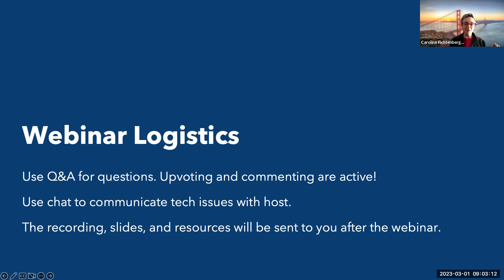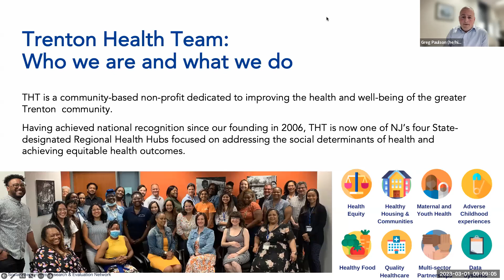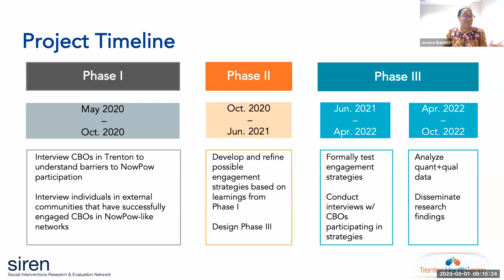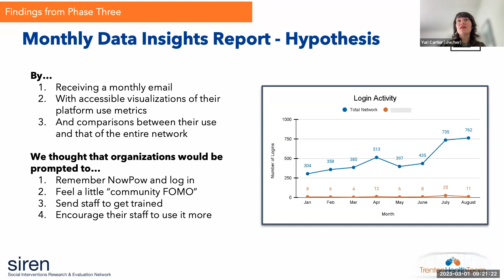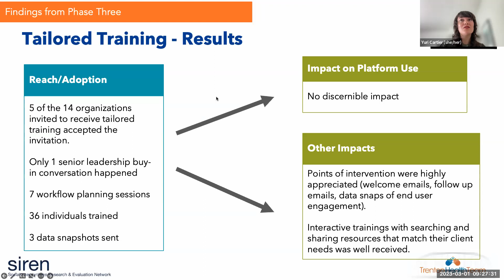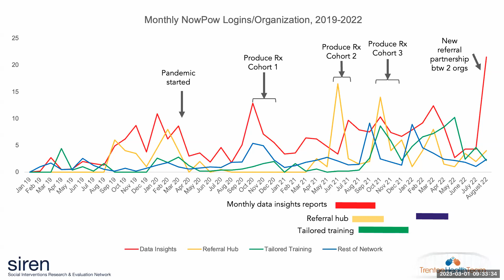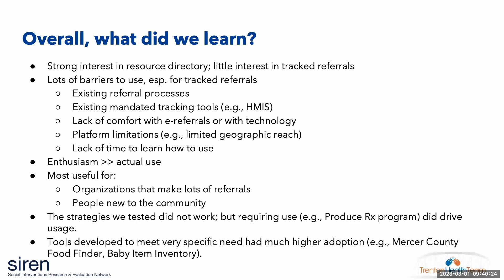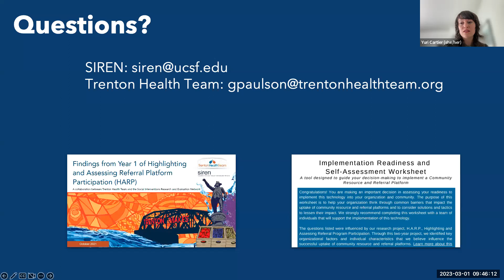How Do Community Resource Referral Platforms Work for Social Service Organizations?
*How Do Community Resource Referral Platforms Work for Social Service Organizations? Lessons Learned in Trenton, New Jersey*

Amidst increasing investment by healthcare payer and delivery organizations in community resource referral platforms, their adoption and use by social service organizations remains an area of concern in many communities. On March 1st, Trenton Health Team and SIREN reported on a two-year study supported by the Georgia Health Policy Center and Robert Wood Johnson Foundation’s Aligning Systems for Health initiative. They explored the barriers faced by Trenton-area organizations in engaging with their local platform network and our lessons learned from testing strategies to increase engagement.